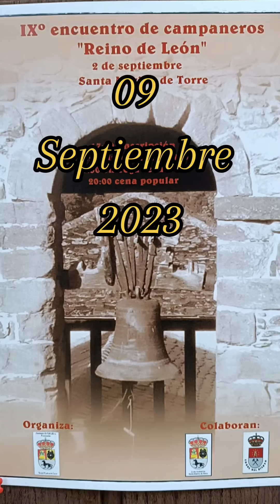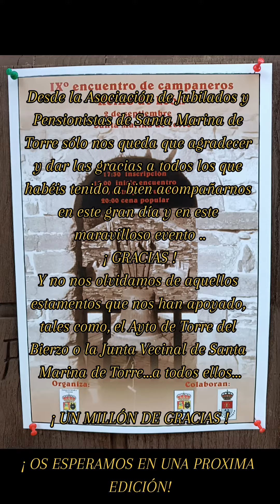12 - JONATAN TRIGAL (Villavante)(LEÓN)(Toque a Fiesta) - 09.Septiembre.2023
DUODÉCIMA ENTREGA.
Una más en este IXº ENCUENTRO DE CAMPANEROS "REINO DE LEÓN"; llevado a cabo en Santa Marina de Torre. Contamos con JONATAN TRIGAL , otro de nuestros benjamines, ya que en esta edición contamos con 3 jóvenes campaneros... y éste es uno de ellos, que no el menor...pero aún así es un lujo contar con esta gente joven que nos aseguran que el toque de campanas tiene posibilidades de perdurar en el tiempo.
          Jonatan nos ha realizado un TOQUE A FIESTA. Y proviene de Villavante, uno de los lugares emblemáticos de los campaneros ya que allí está una de las Escuelas de Campaneros más relevantes.

          ¡¡¡ VIVA LAS CAMPANAS Y VIVA LOS CAMPANEROS !!!